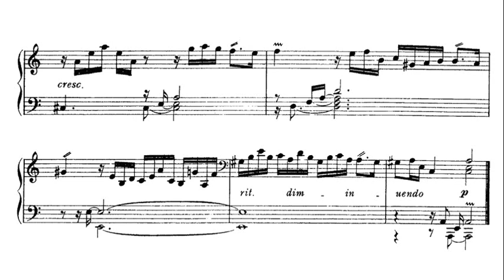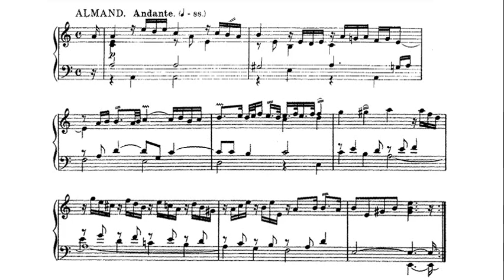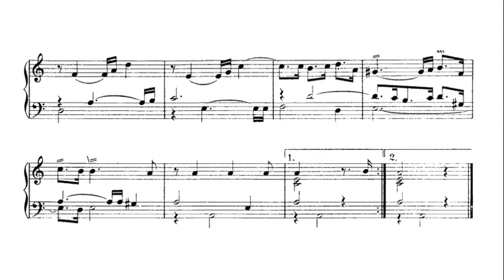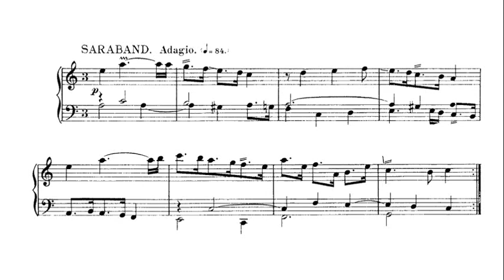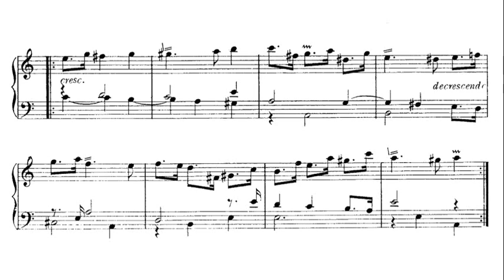Purcell: Keyboard Suite No. 4 in A minor Z. 663 -- Robert Woolley, 1977 - Nonesuch HB-73033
Prelude (0:00)
Almand (0:42)
Corant (3:28)
Saraband (4:55)

Henry Purcell (c. 10 September 1659 – 21 November 1695) was an English composer. Although he incorporated Italian and French stylistic elements, Purcell's was a uniquely English form of Baroque music. He is generally considered to be one of the greatest English composers; no later native-born English composer approached his fame until Edward Elgar, Ralph Vaughan Williams, Gustav Holst, William Walton and Benjamin Britten in the 20th century.

헨리 퍼셀(영어: Henry Purcell, 1659년 9월 10일경[주해 1] ~ 1695년 11월 21일[1])은 영국의 작곡가이다. 이탈리아 음악과 프랑스 음악의 요소를 모두 가지고 있지만, 영국 바로크 음악의 독창적인 작풍으로 곡을 썼다는 평가를 받는다. 대표적인 작품으로는 오페라 《디도와 아이네이아스》가 있다.

Генри Пёрселл (англ. Henry Purcell, 10 сентября 1659 (?)[1], Лондон — 21 ноября 1695, там же) — английский композитор, крупнейший представитель раннего английского барокко. Писал практически во всех жанрах/формах современной ему музыки — автор знаменитой оперы «Дидона и Эней», нескольких семи-опер, музыки к драматическим спектаклям, пьес (в том числе фантазий на In nomine) для инструментального консорта, хоровых антемов (обоих типов), приветственных и траурных од, светских и духовных песен («арий») и т. д.

亨利·珀塞爾（英語：Henry Purcell，1659年9月10日－1695年11月21日），巴洛克時期的英格蘭作曲家，吸收法國與義大利音樂的特點，創作出獨特的英國巴洛克音樂風格。他被認為是英國最偉大的作曲家之一，獨霸樂壇兩百年，一直到20世紀初愛德華·埃爾加成名之前，沒有一個本土生長的英國作曲家達到他的成就。